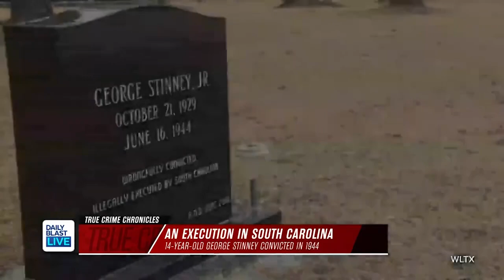Execution in South Carolina: 14-Year-Old George Stinney Convicted in 1944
Seventy-six years ago, the execution of a young Black teen made history in South Carolina. George Stinney was convicted and tried in a one day-trial. And the story is being used as a lesson today. We have updates from WLTX.